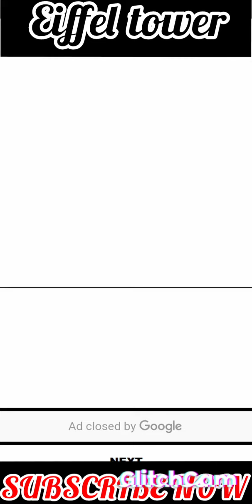how to draw Eiffel tower